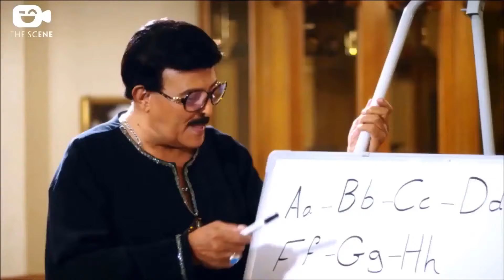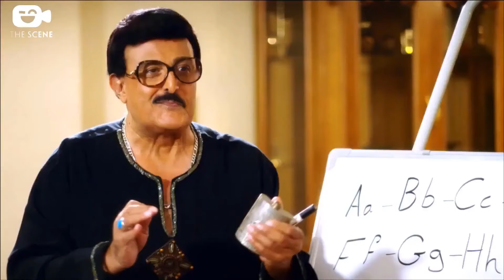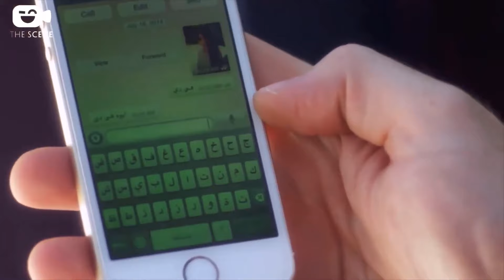حصرياً فيلم الإثارة والجريمة 2024 | فيلم المذنبة | فيلم مي عز الدين